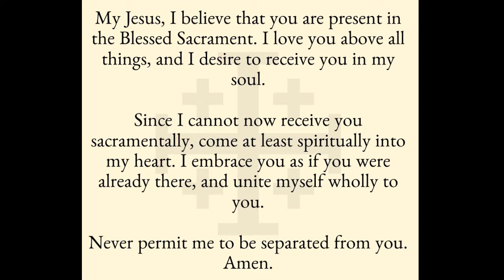Daily Mass - July 30th